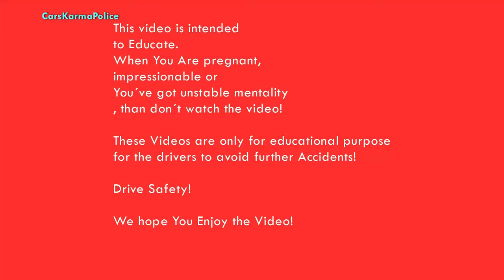Brutal Road Rage In Northern America Hoods. (blood spilled)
People fighting over car  crashes. people fighting in the streets.